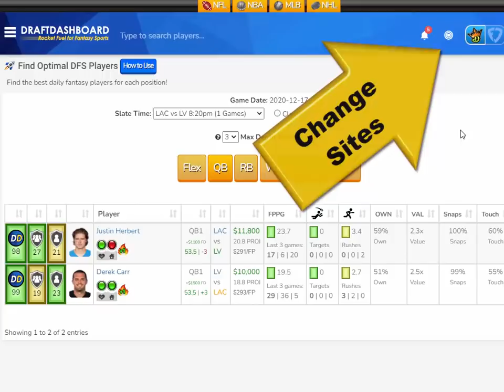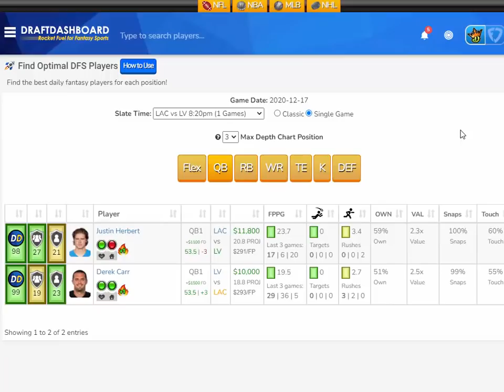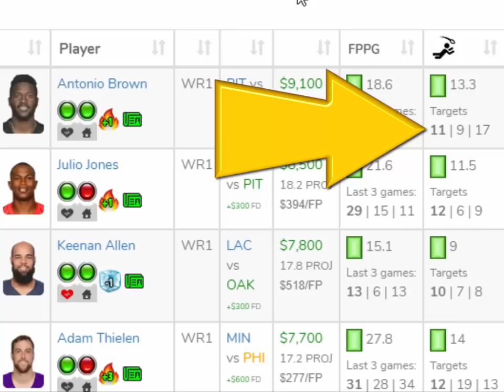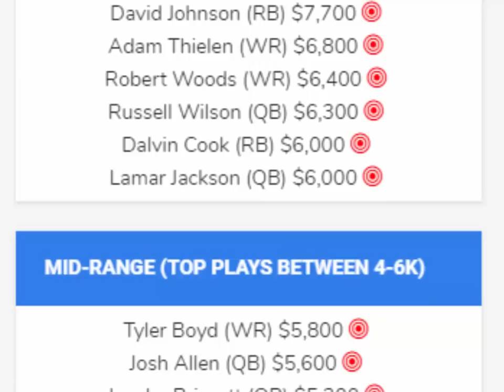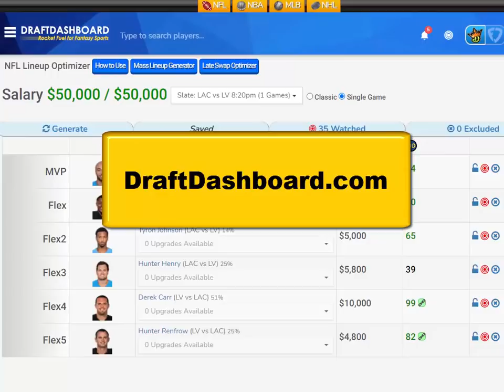DraftKings Picks NFL Week 15 Thursday Night Football TNF Showdown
DraftKings Picks NFL Week 15 Thursday Night Football TNF Showdown! Top NFL DFS Picks for Today Thursday December 17, 2020. Try our DFS Lineup Optimizer, Strategy, Advice and Daily Fantasy Football FanDuel Picks for DFS Lineups Tonight!